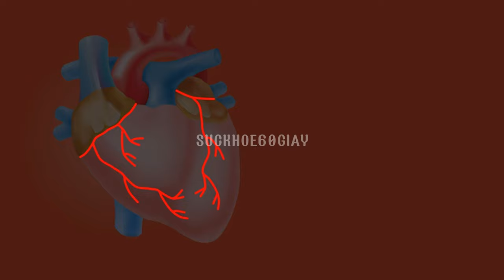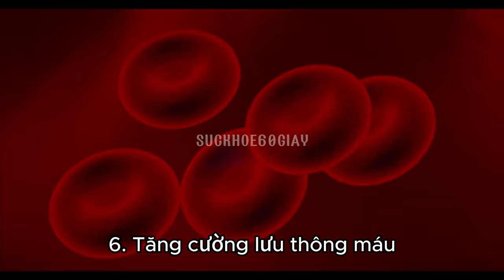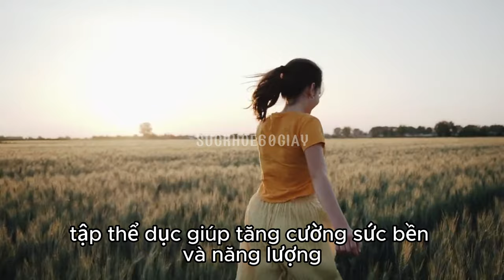10 lợi ích của tập thể dục đối với sức khỏe - Sức khỏe 60 giây